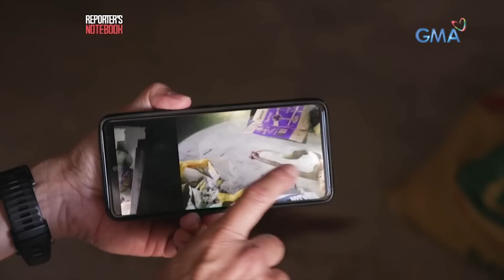Kahalagahan ng Philippine cobra sa kalikasan, alamin! | Reporter's Notebook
Aired (February 4, 2023): Kinatatakutan man ng karamihan ay nangangailangan din ng pag-aalaga ang mga Philippine cobra dahil sa mahalagang gampanin nila sa kalikasan. Kaya naman sa kabila ng panganib, ilang grupo ang walang takot na inililigtas ang mga naliligaw na ahas sa tirahan ng mga tao.

Watch it every Sunday, 9:15PM on GMA News TV. for our full episodes.